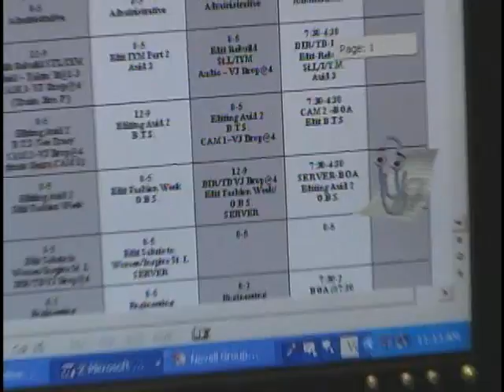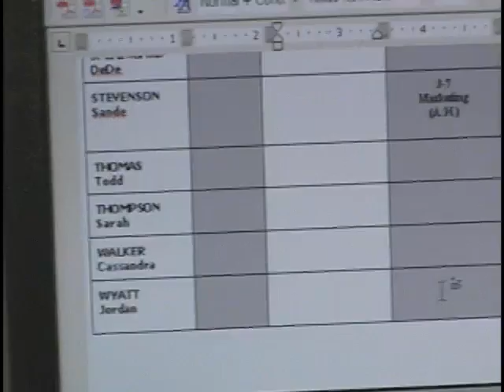Behind the Scenes with Karine Evans